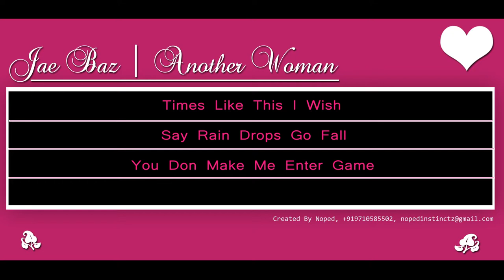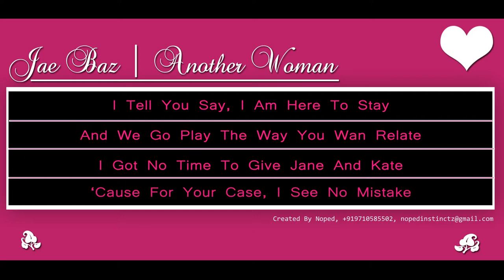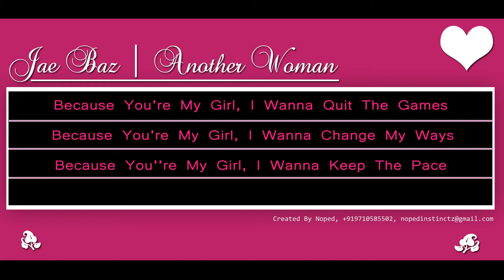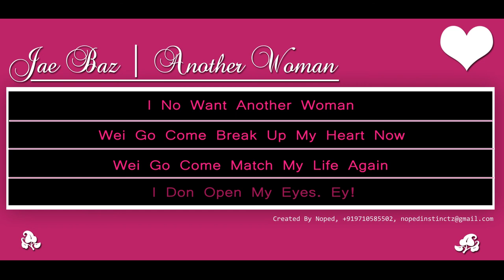Jae Baz - Another Woman - lyrics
A Supreme LandLordz Muzik Productions.
LinXMEN Records & Co.

Presents | Jae Baz's Another Woman|.
Produced by: Dr. Rad -
Toronto Ontario Canada. || LinXMEN Empire Records -  Africa ||

Music Composed By: Jae Baz
Beats By: Dr. Rad (I.C.U Crew)
Mixed & Mastered By: Dr. Rad - Toronto, On. Canada.